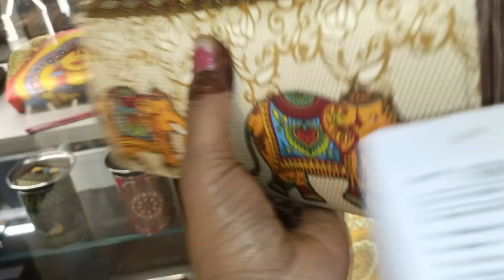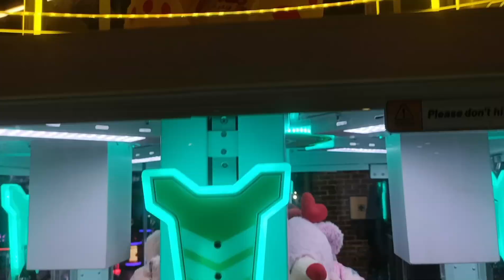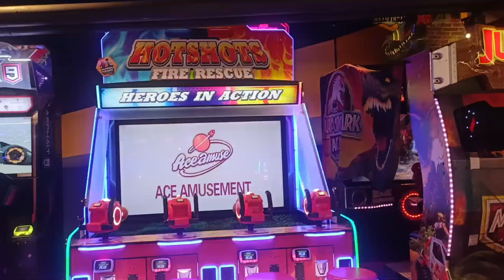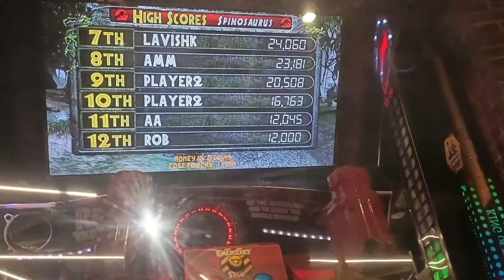mein ghumne ka maja hi kuchh aur#🙏🙏👍👍😃😃♥️♥️♥️♥️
Delhi mein Gaye ghumne